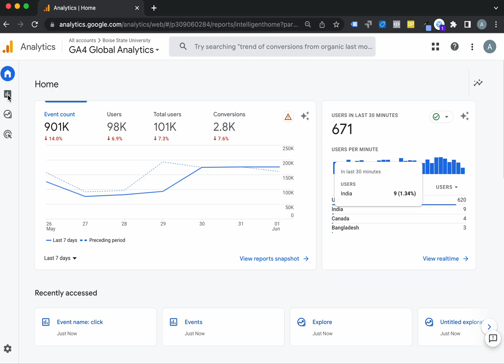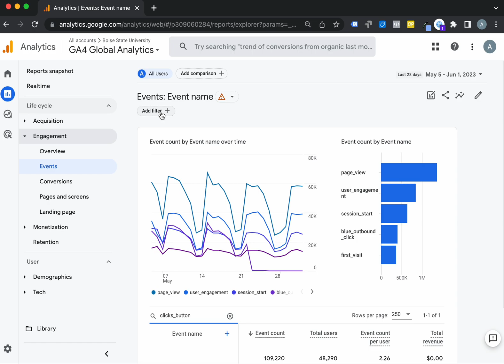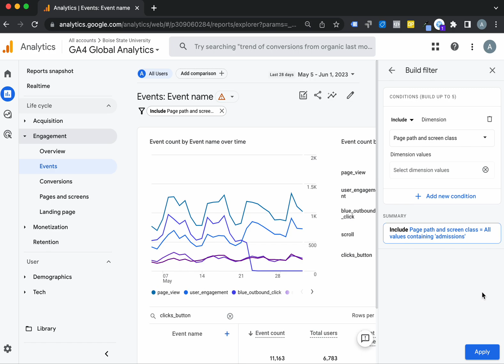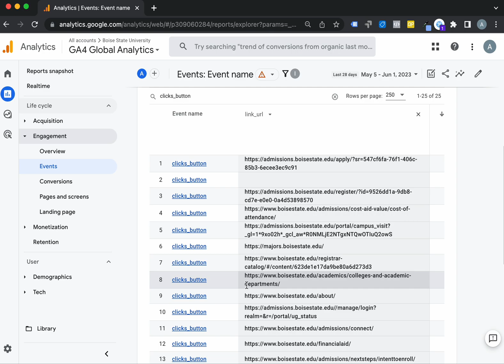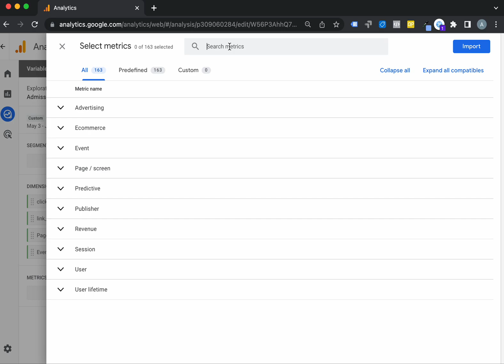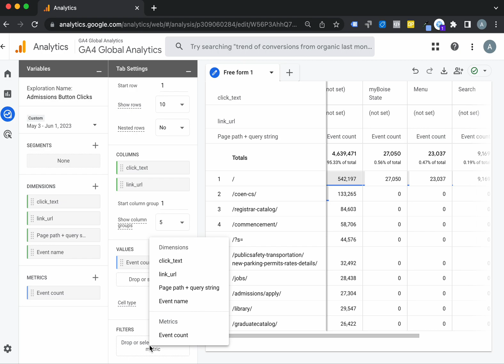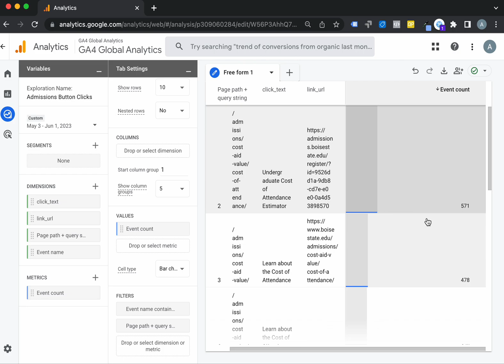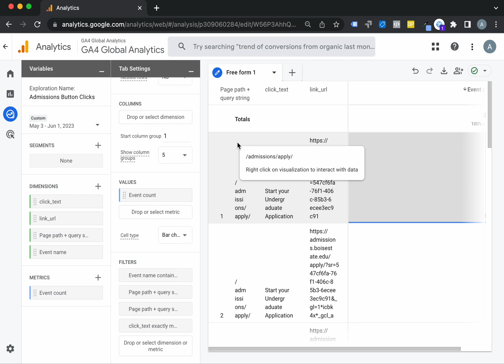How to View Button Click Data in Google Analytics 4.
Tiffany Sellwood with MetricsEdge walks through locating data for button clicks in the Boise State GA4 Global Analytics view.